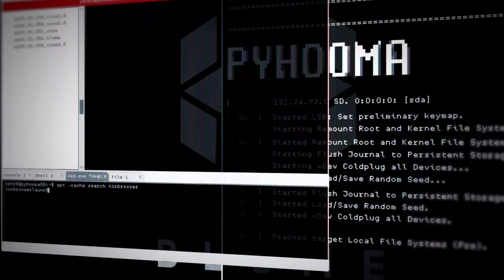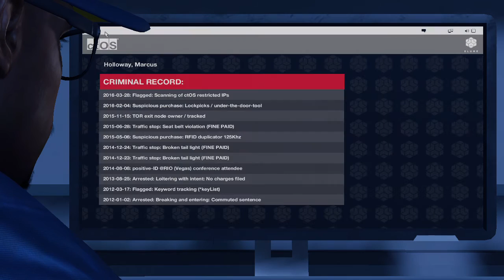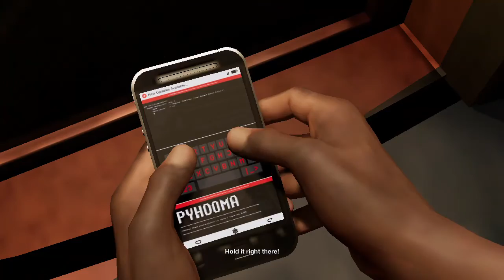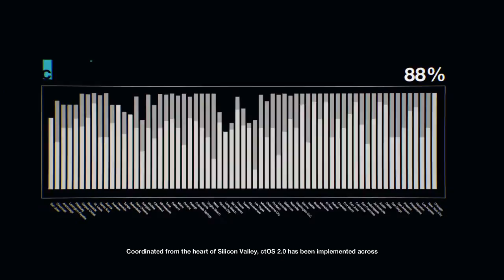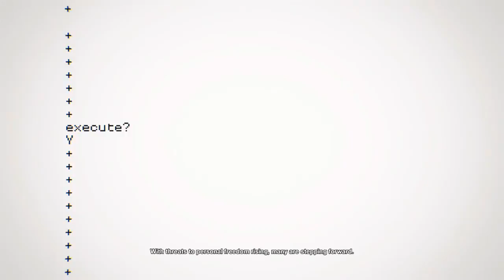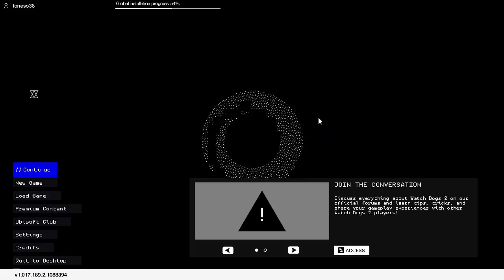Watch Dogs 2 part 1